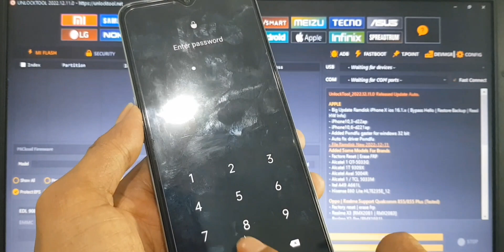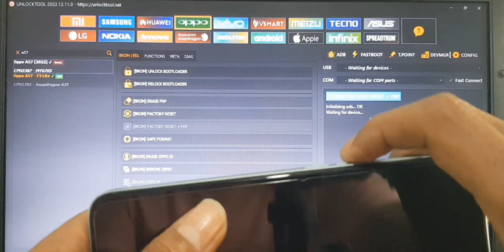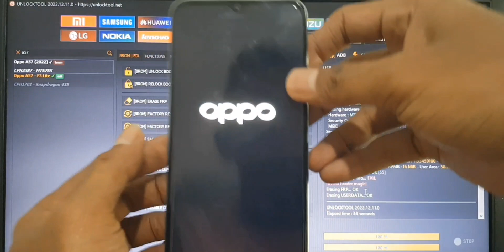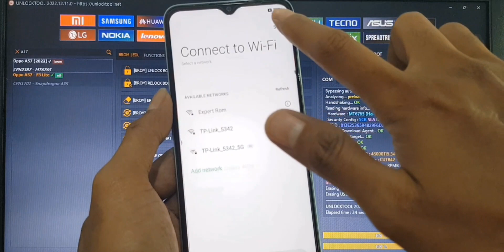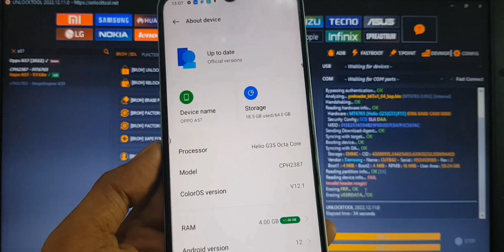Oppo A57 Cph2387 Hard Reset Remove Screen Lock Frp Google Accounts unlock One Click By Unlocktool